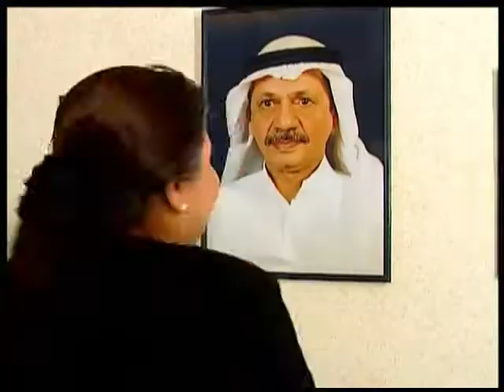مسلسل كشف حساب الحلقة 6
بطولة : علي المفيدي , حسين المنصور , هيقاء عادل , محمد جابر , خالد المفيدي , خالد البريكي , هاشم مرزوق , عبد القادر هدهود
تأليف وسيناريو : طارق عثمان
اخراج : حسين المفيدي